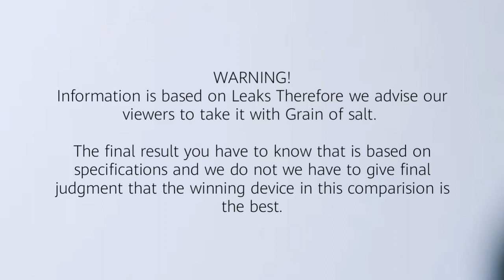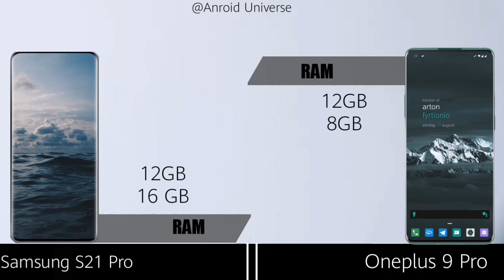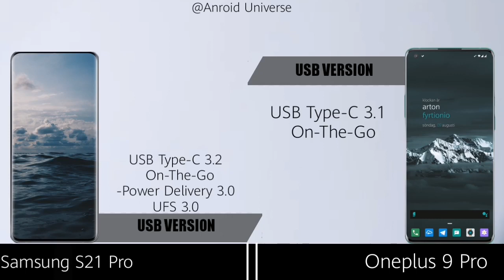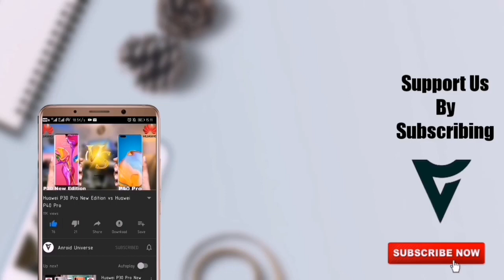Oneplus 9 Pro Vs Samsung S21 Pro |Comparison Specifications.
Here is the specifications of the expected  smartphones to be released early Earlier 2021.We Advise our viewers to take the information in this video with a grain of salt as its based on leaks.

Hope you enjoy share our content with family and friends  and stay safe